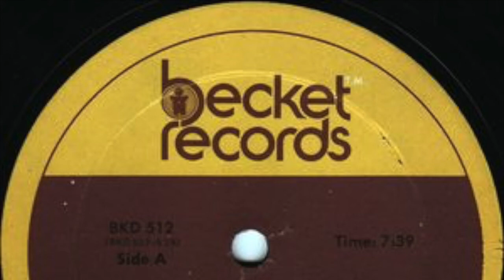Denroy Morgan - Happy Feeling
Happy Feeling by Denroy Morgan